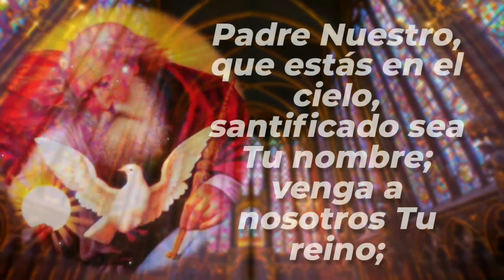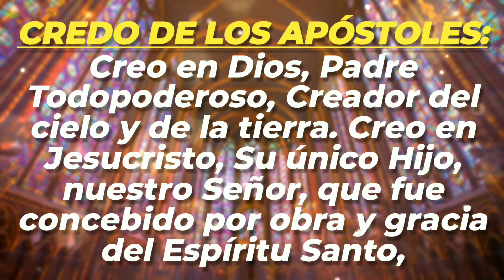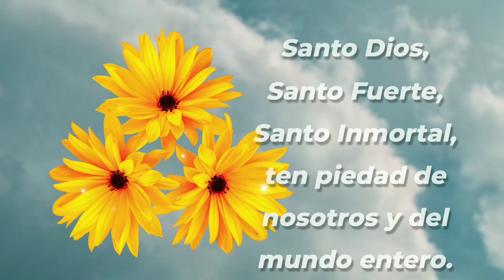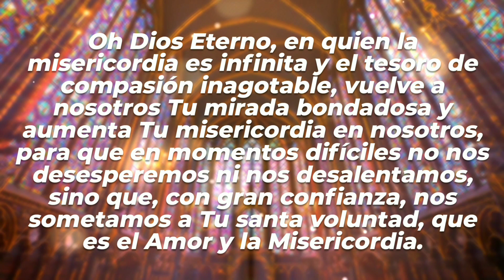CORONILLA | 22-ENE-24 | CAMINOS DE FE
Coronilla a la Divina Misericordia | Lunes 22 de Enero de 2024 |  @caminosdefeoficial